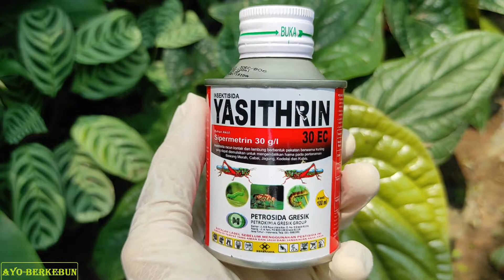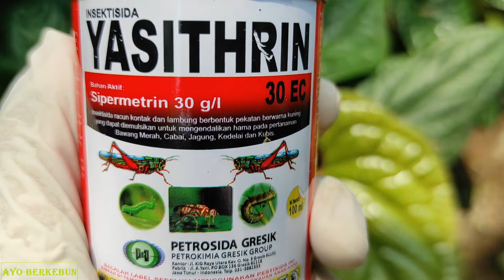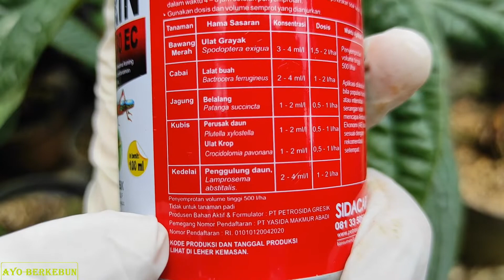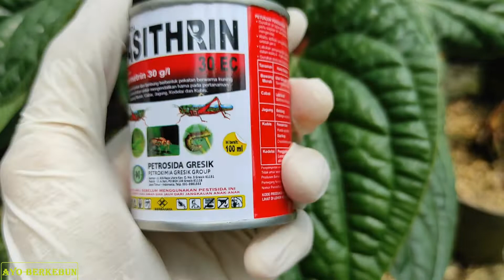Insektisida Yasithrin - Pembasmi Hama Serangga Belalang, Ulat Grayak, Lalat Buah, Penggulung Daun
Insektisida Yasithrin - Pembasmi Hama Serangga Belalang, Wereng, Ulat Grayak, Lalat Buah